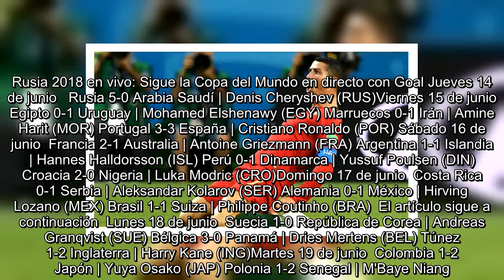Cristiano Ronaldo, Harry Kane y los MVP de los partidos del Mundial 2018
El nombramiento del Mejor Jugador del Partido, MVP, en los partidos de los Mundiales se ha convertido ya en una tradición y una nueva estadística a tener en cuenta. En este artículo, Goal recoge todos los 'Man of the Match' entregados en el Mundial de Rusia 2018. Rusia 2018 en vivo: Sigue la Copa del Mundo en directo con Goal Jueves 14 de junio   Rusia 5-0 Arabia Saudí | Denis Cheryshev (RUS)Viernes 15 de junio  Egipto 0-1 Uruguay | Mohamed Elshenawy (EGY) Marruecos 0-1 Irán | Amine Harit (MOR) Portugal 3-3 España | Cristiano Ronaldo (POR) Sábado 16 de junio  Francia 2-1 Australia | Antoine Griezmann (FRA) Argentina 1-1 Islandia | Hannes Halldorsson (ISL) Perú 0-1 Dinamarca | Yussuf Poulsen (DIN) Croacia 2-0 Nigeria | Luka Modric (CRO)Domingo 17 de junio  Costa Rica 0-1 Serbia | Aleksandar Kolarov (SER) Alemania 0-1 México | Hirving Lozano (MEX) Brasil 1-1 Suiza | Philippe Coutinho (BRA)  El artículo sigue a continuación  Lunes 18 de junio  Suecia 1-0 República de Corea | Andreas Gran...